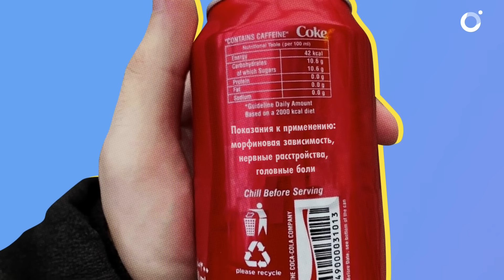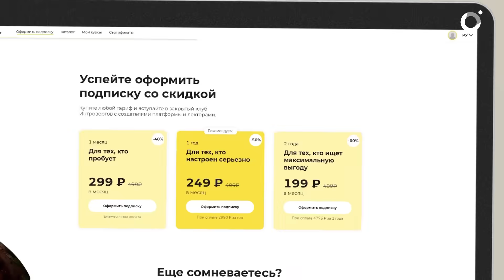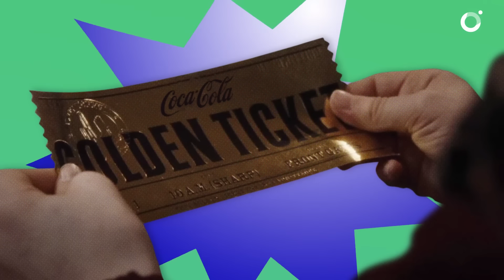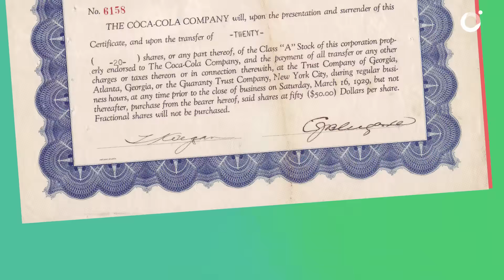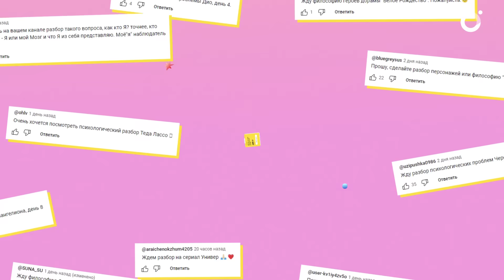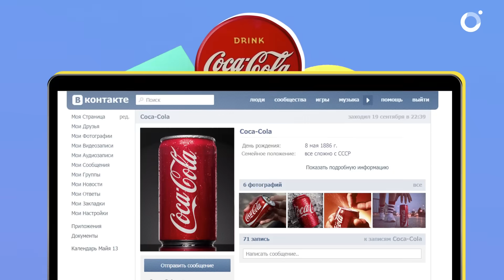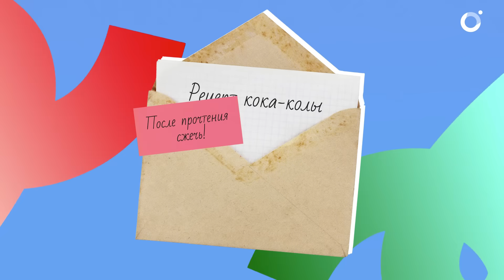История Кока Колы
Кока-Кола, созданная в 1886 году как лечебное средство, благодаря успешному маркетингу и финансовым стратегиям стала мировым символом. Культовый логотип и конкуренция с Пепси сделали бренд частью американской культуры.
Как маркетинговая стратегия может изменить восприятие и предназначение продукта?